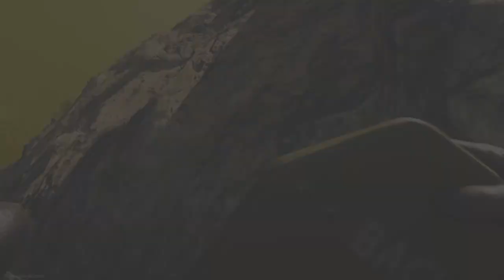MW2019 - 2020 Battle Royale Warzone 1.0 win.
Hype lets go, tnx for watching.